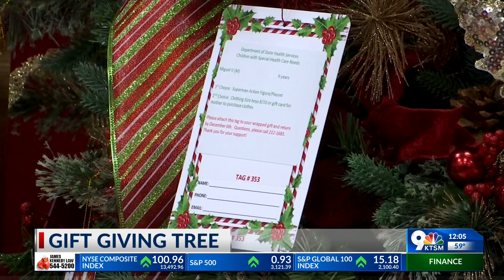Gift Giving Tree